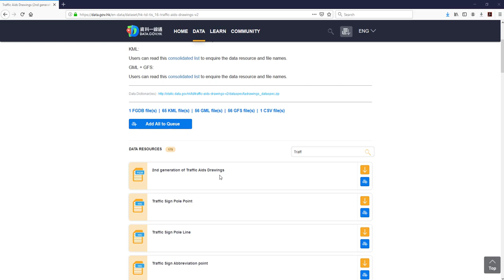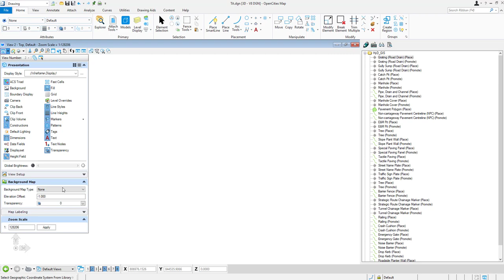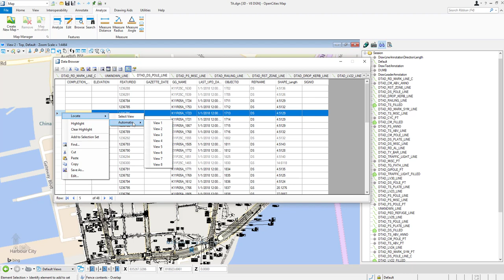OpenCities Map Connect Traffic Aids FGDB